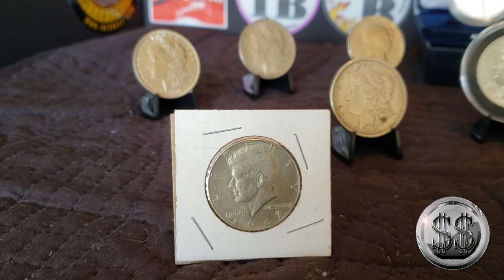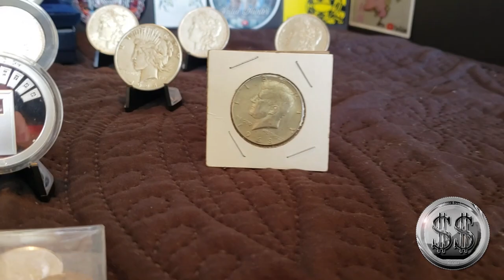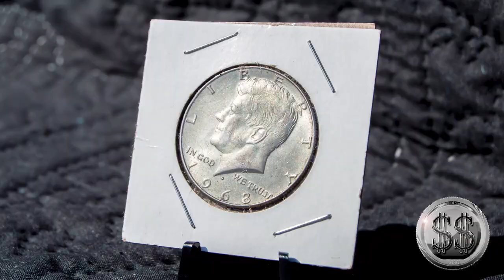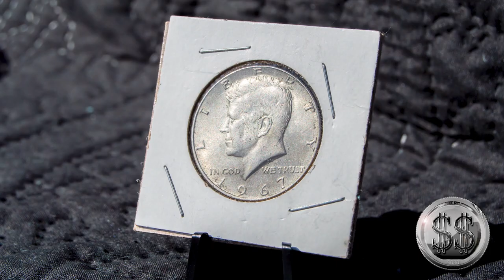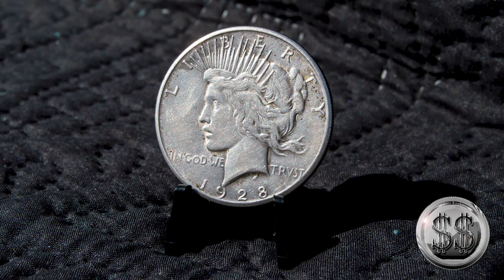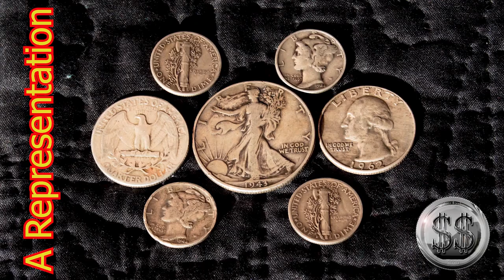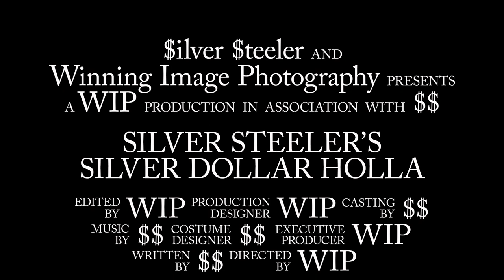(CLOSED)1K GAW Announcement & Comment Video Silver Dollar Holla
1K GAW Announcement & Comment Video Silver Steeler's Silver Dollar Holla

Personal data sent to us is for the sole purpose of sending item(s) and will not be shared with any third party nor used for any other purpose.